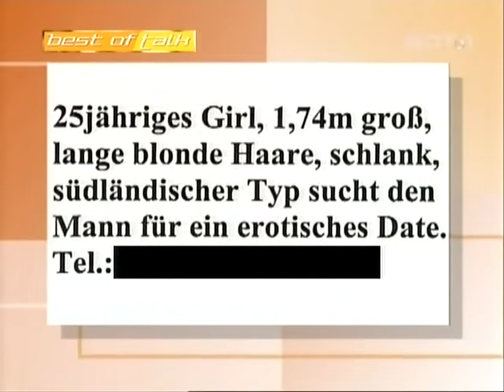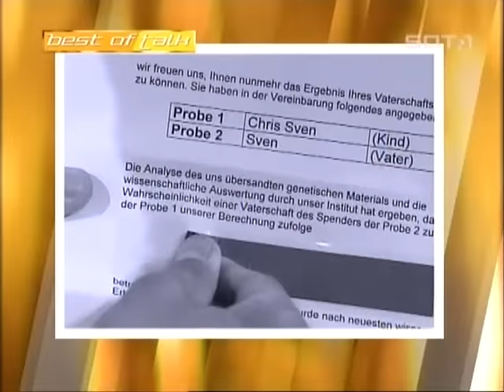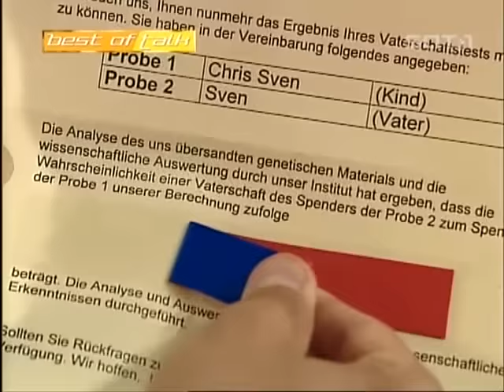Best of Talk 06 – TV Archiv